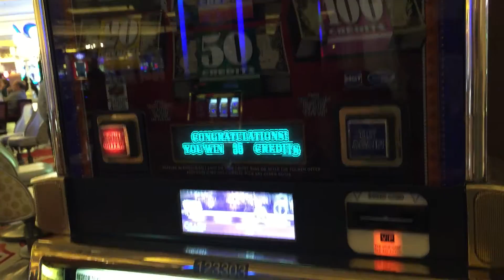IGT Double Top Dollar Slot: Top Dollar Bonus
Look for ThrowBackThursdays classic slots and BigWinFridays every week! Want more Top Dollar?